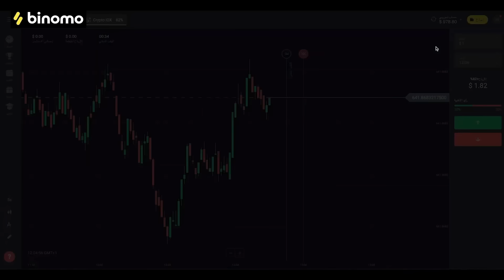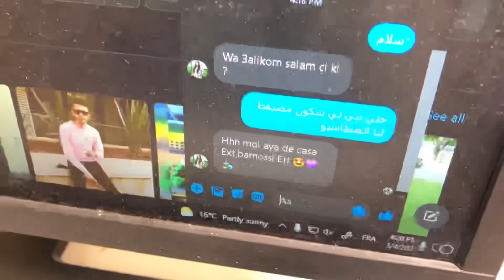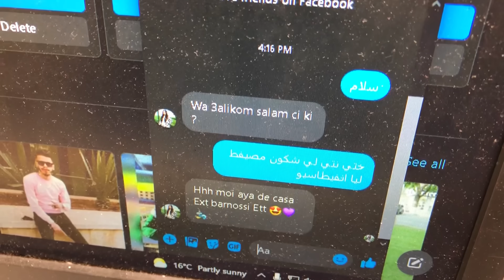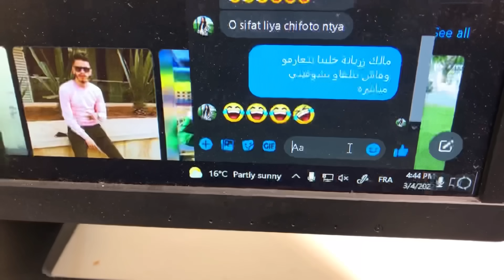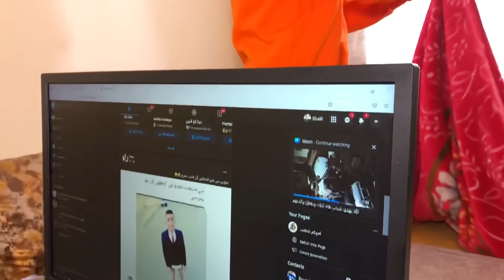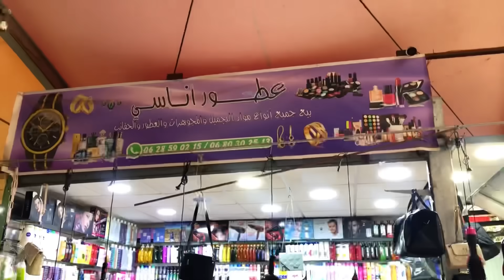فتاة ستغلات شاب ماتيقش في راسو…باش تقضي اغرضها…ولكن 😥😥